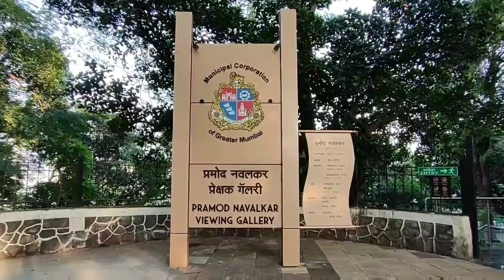Hanging Garden | Kamala Neharu Park | Pramod Navalkar Viewing Galary |Malabar Hill | Hindi Vlog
Hanging Garden Mumbai ka sabase fvrt destination bhi hai.